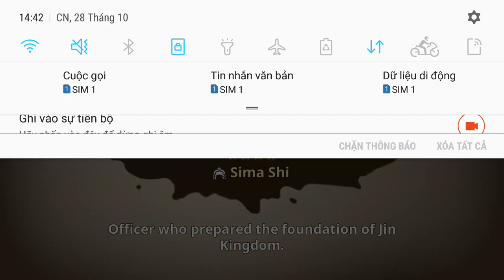Kingdom Story//Gia Cát Lượng gánh team/Phó Thiêm nổ dame sướng cả màn hình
Cảm ơn mọi người đã dành thời gian để ủng hộ kênh của AnGuen
AnGuen